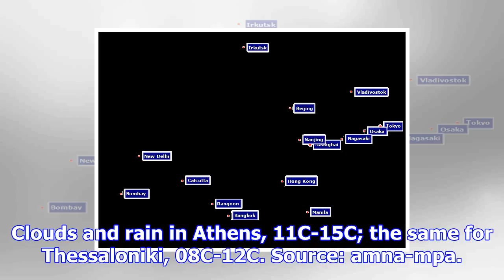Weather forecast: rain on monday (20/11/2017)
Νewsbomb Clouds, rain and northwesterly winds are forecast for Monday. Wind velocity will reach 7 on...